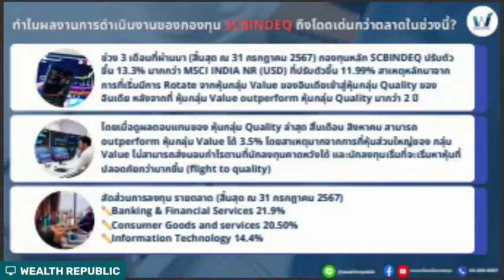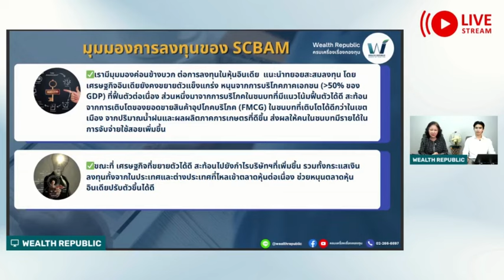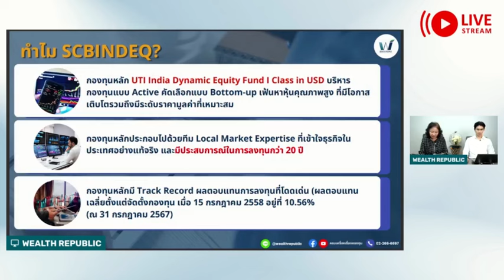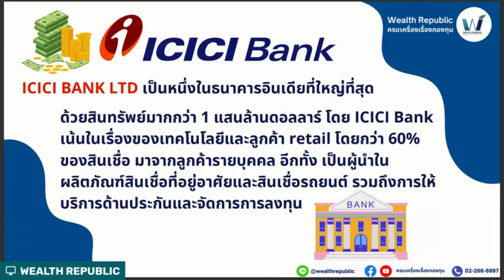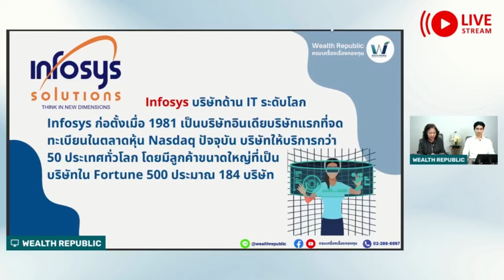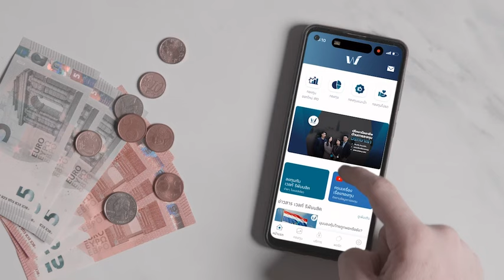อยากเน้นหุ้นอินเดียคุณภาพ ต้องกองทุน SCBINDEQ